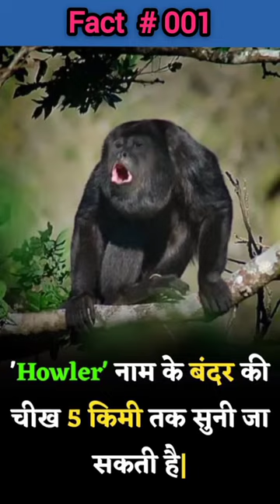Animal Fact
Howler monkeys (genus Alouatta, monotypic in subfamily Alouattinae) are the most widespread primate genus in the Neotropics and are among the largest of the platyrrhines along with the muriquis (Brachyteles), the spider monkeys (Ateles) and woolly monkeys (Lagotrix). The monkeys are native to South and Central American forests. They are famous for their loud howls, which can be heard up to three miles away through dense rain forest.[2] Fifteen species are recognized. Previously classified in the family Cebidae, they are now placed in the family Atelidae. They are primarily folivores but also significant frugivores, acting as seed dispersal agents through their digestive system and their locomotion. Threats include human predation, habitat destruction, illegal wildlife trade, and capture for pets or zoo animals.

Howler monkeys